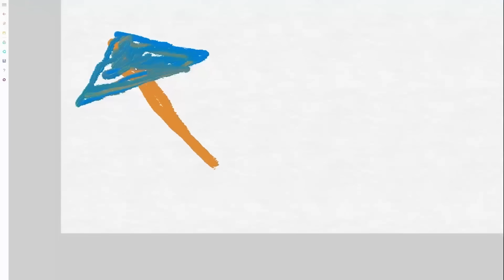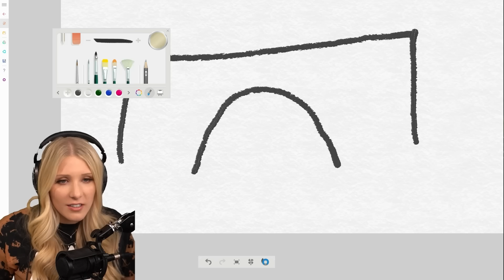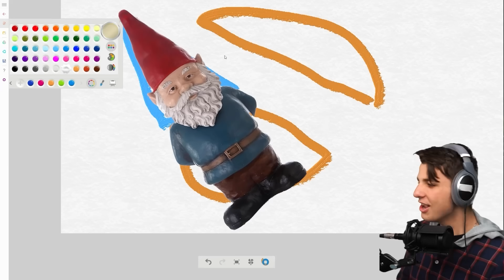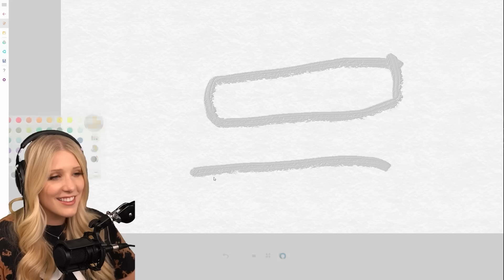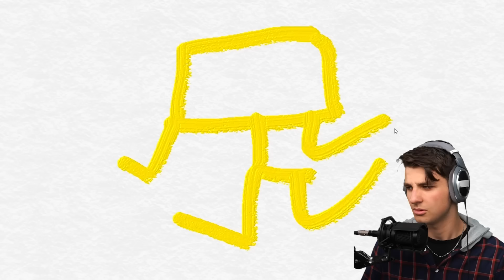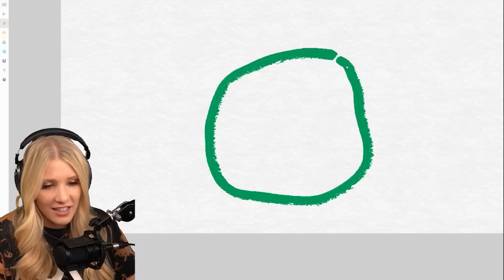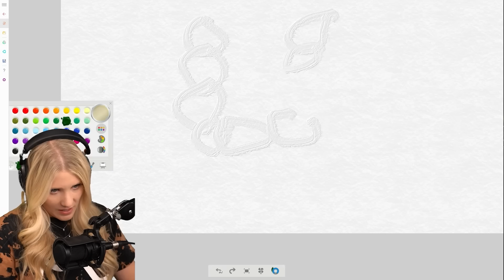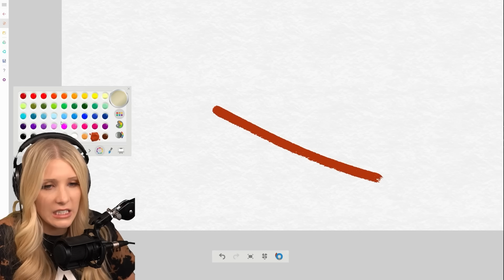Minecraft But I Get Whatever I Paint...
🎁 Enter to win a Custom NZXT PC + Rainbow Accessory Kit!

Minecraft But I Get Whatever I Paint... with BriannaPlayz 👊